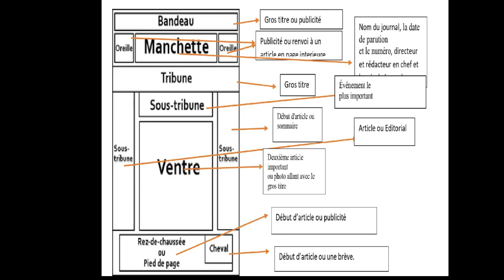les composants de la Une d'un journal-ED-DOUROUZ Abdellatif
Découvrez les composants de la Une d'un journal: la bandeau- la manchette- les oreilles- la tribune- les sous-tribunes- le ventre- le rez- de- chaussée (ou le pied de page)- le cheval.